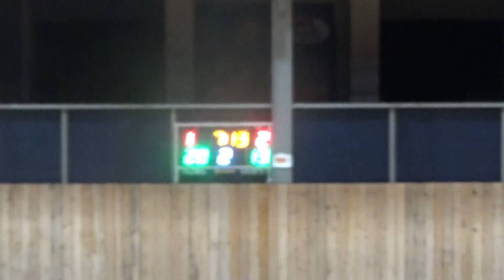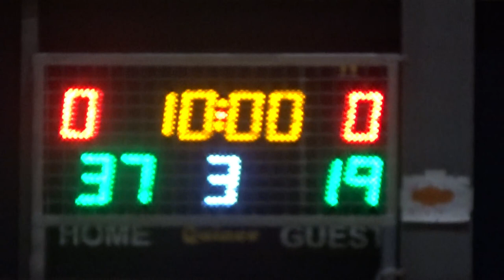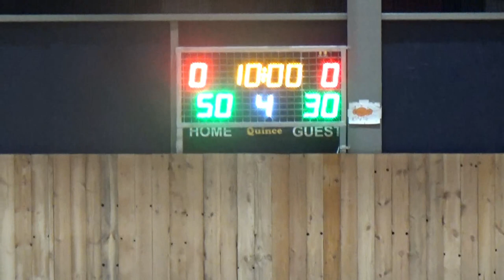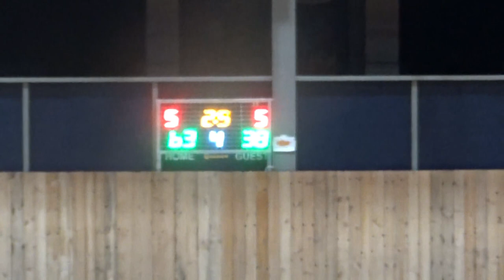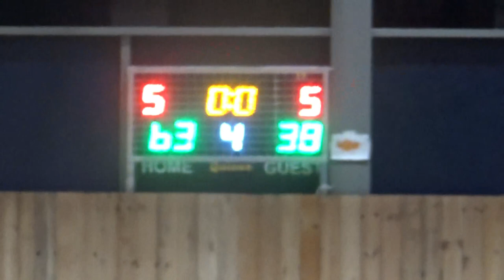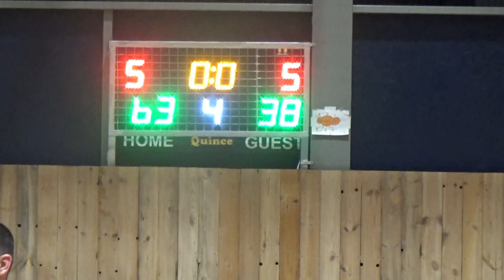Basketaki Salonica Development - Magoofyδες Vs The Hoopers (22/1/2024)